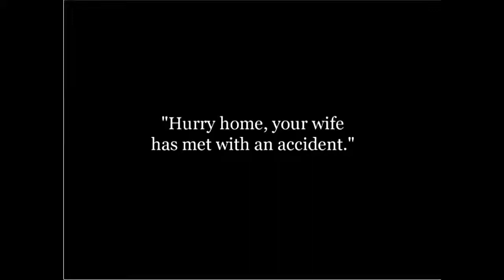Charlie Chaplin The Great Dentist 1914 Episode - Incredible Comic Video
Charlie Chaplin Remains comic idle forever - take a look when he plays the role of a dentist against a man whom they fought outside the clinic (Father of laughter)